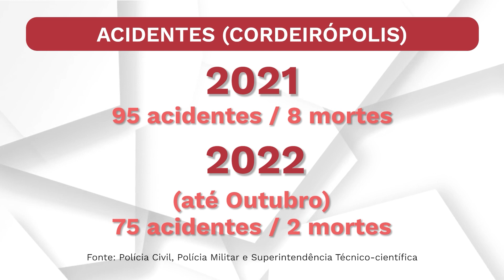Quatro novos radares entraram em operação esta semana, em Cordeirópolis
Educar e prevenir os motoristas. Quatro novos radares entraram em operação esta semana, em Cordeirópolis.